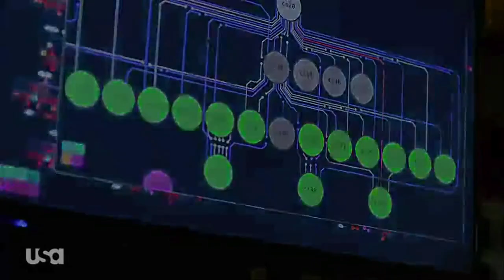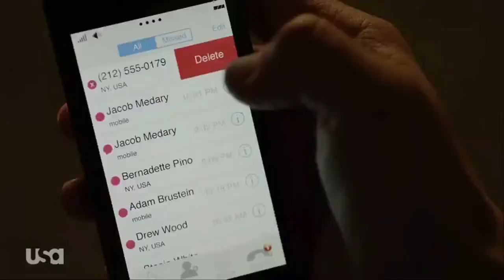Rami Malek & Mr Robot Cast Interview with En La Escena at Tribeca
Reporter Sandra Paola Escallón Prieto for En La Escena interviewed Rami Malek, and the cast and crew of Mr Robot at an advance screening of the Mr Robot pilot at the Tribeca film festival in New York on April 26th 2015